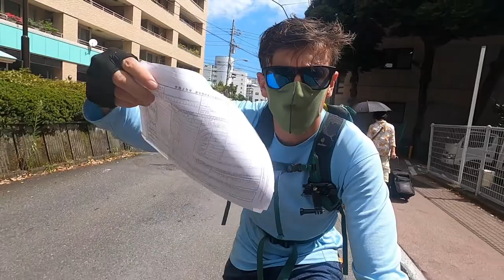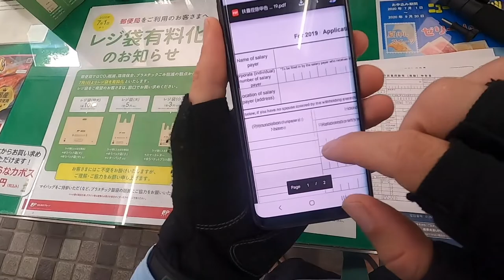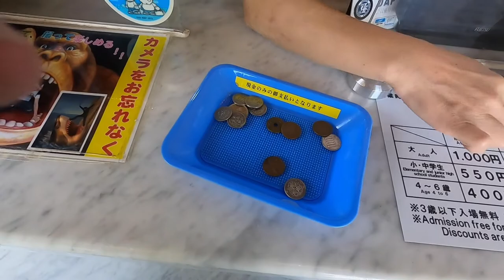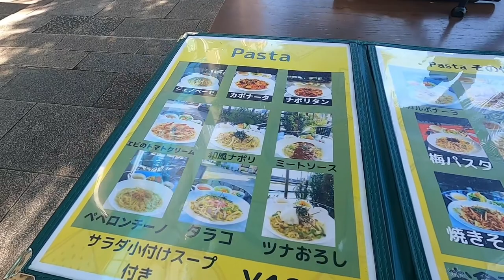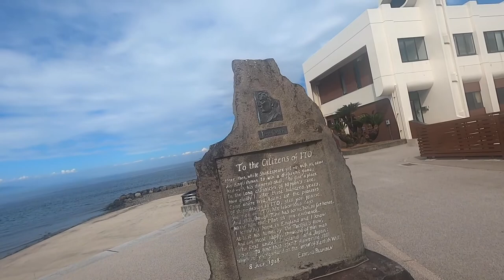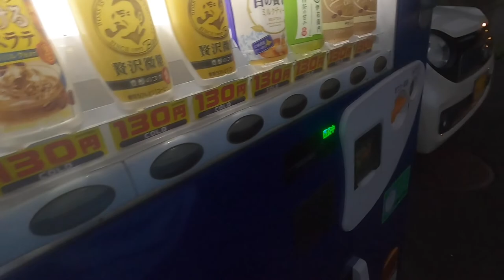Bike Touring Japan - Tokyo to Niijima - Day Two - Atami & Ito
Day two of my journey to Niijima and back again. I wake up just south of Odawara and after some fishing in the morning I make my way south, cycling to Atami, where I stop at the post office and the castle, then I carry on to Ito where I try some fishing again. Finally I head uphill to Mt Omuro- a grassy volcano to make camp.

This is my first Youtube project, I'm learning literally everything as I go, plenty mistakes along the way, although it's so much fun learning. I'm so lucky to have Japan as the set for these adventures of a lifetime!